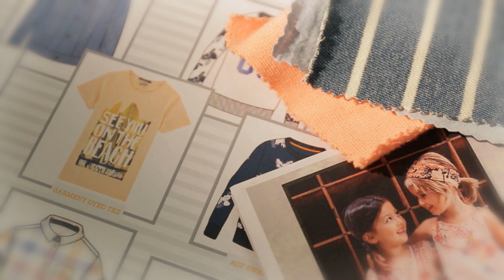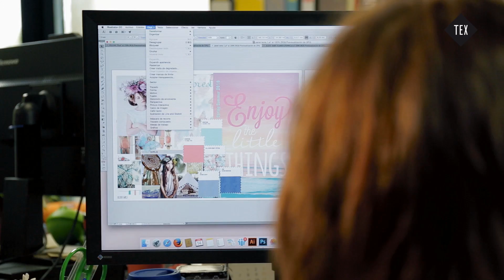Carrefout TEX - Diseño